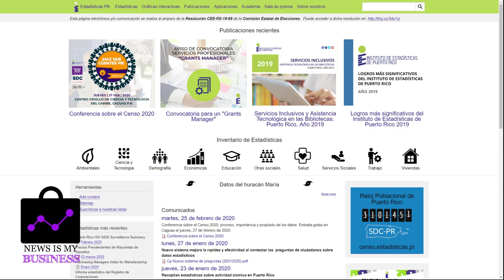Puerto RIco Institute of Statistics has new leadership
Puerto RIco Institute of Statistics Executive Director Orville Disdier discusses the agency's plans for the coming months, during the latest episode of the Dollars & Sense podcast produced by News is my Business. Let us know what you think!